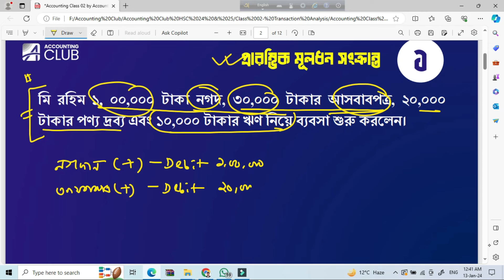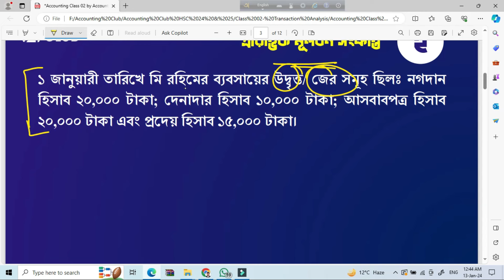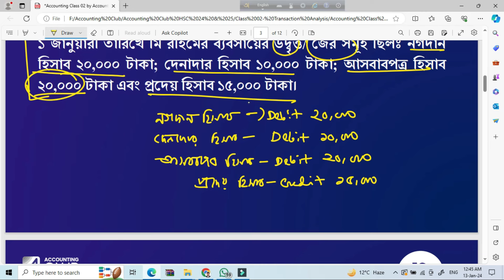02. প্রারম্ভিক জাবেদার সহজ টেকনিক । HSC Accounting | Accounting Club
02. প্রারম্ভিক জাবেদার সহজ টেকনিক । HSC Accounting | Accounting Club

02. প্রারম্ভিক জাবেদার সহজ টেকনিক । HSC Accounting | Accounting Club